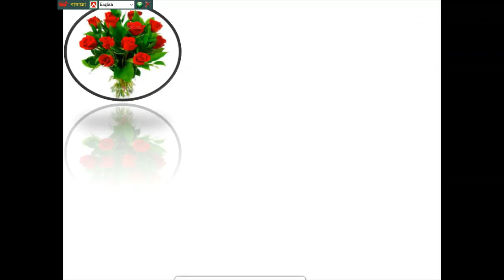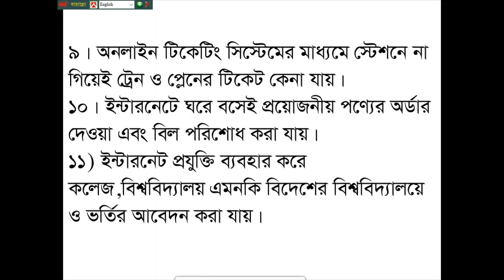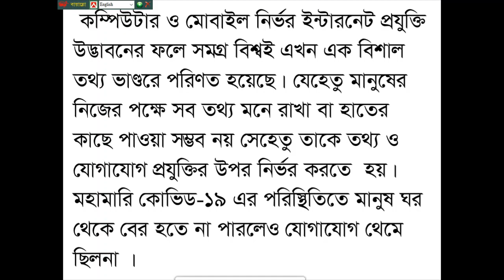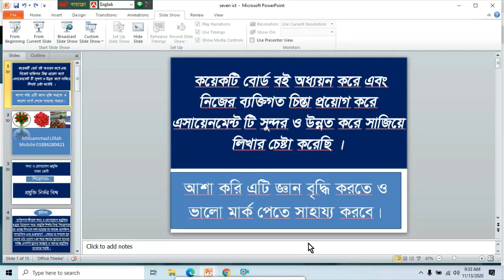Class seven ICT Assignment solution suggestion ,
Most of the students are anxious about ict assignment  this video will help the students to write their assignment perfectly.
I have write the assignment studying some NCTB Ict text book and by my own idea.